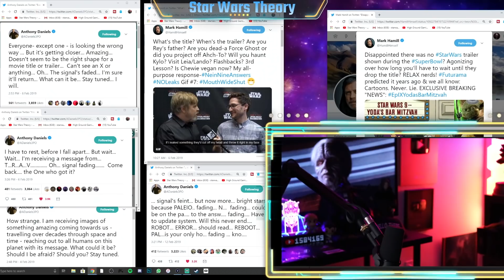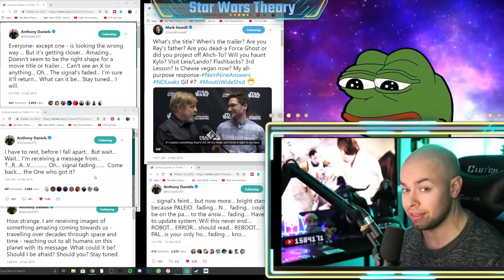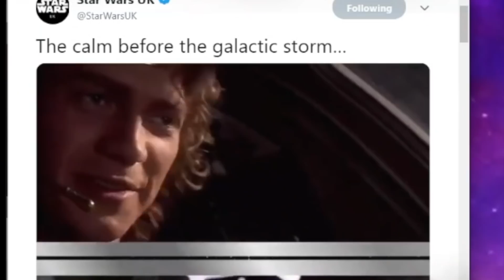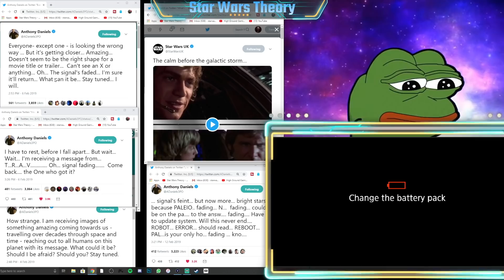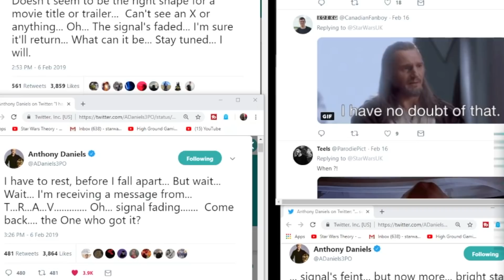Episode 9 Marketing Trolled us ALL...NO TRAILER or TITLE - Star Wars Theory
I see through the lies of the Jedi

Exclusive Content

Ship To:
Star Wars Theory
Suite #511
1489 Marine Drive
West Vancouver, British Columbia,
Canada
V7T 1B8